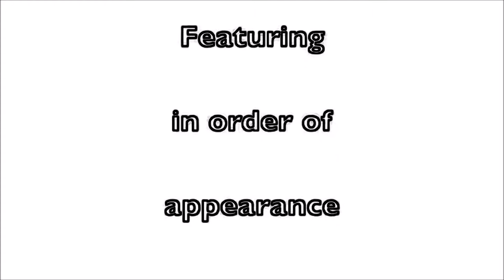Space-Heater!- nutshell (ghost edition)